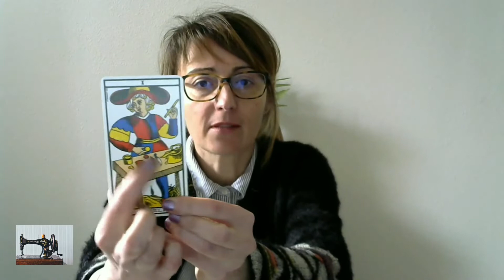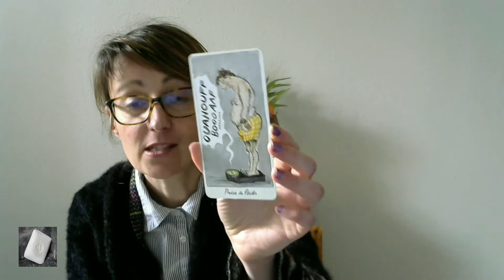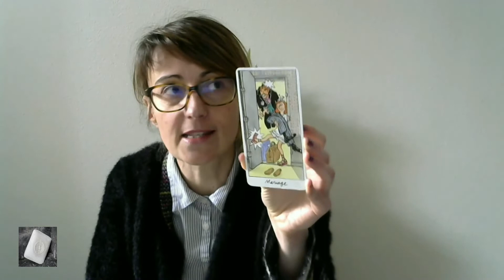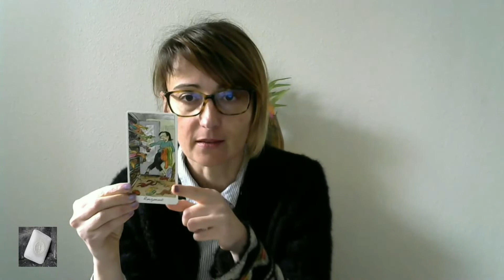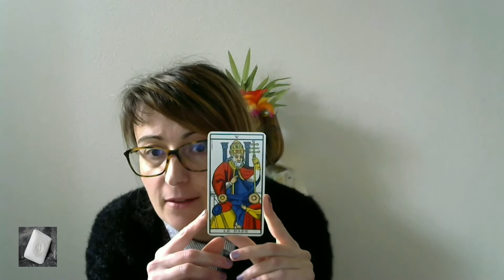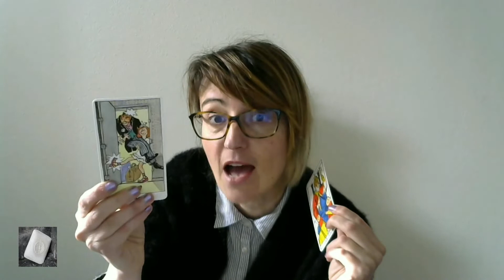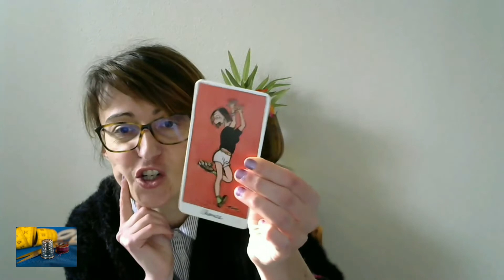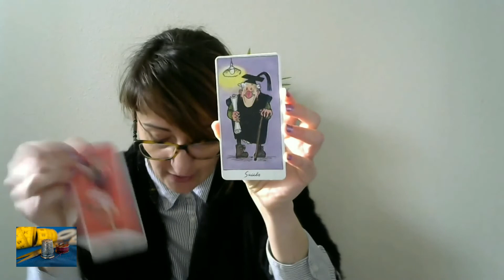Guidance n7 tirage cartes spécial métier de couture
Guidance tirage cartes spéciale couturiers couturières.
Bonjour, je suis couturière professionnelle et formatrice aux métiers de la couture Haut de gamme, et il m'arrive aussi de tirer les cartes.
Aujourd'hui je vous propose un tirage. Posez votre question en rapport avec la couture, le métier de couture, puis choisissez un objet parmi les 3 proposés, la machine à coudre, la craie tailleur et le dé à coudre.

00:00 Introduction
00:32 Tirage "machine à coudre"
12:00 Tirage "la craie tailleur"
25:57 Tirage "dé à coudre"
37:20 Fin

A bientôt !